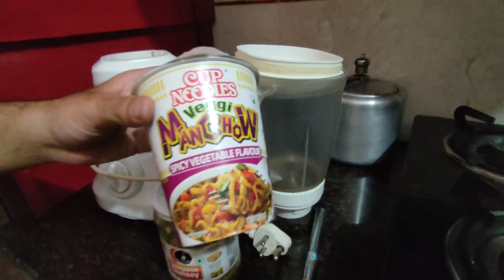Mummy vapis agayi 🥺😍❤ Surprise diya mummy ko 😋🍝Birthday 🌸🌺🌻🌹🌷🌼